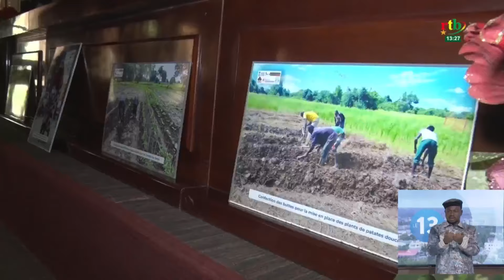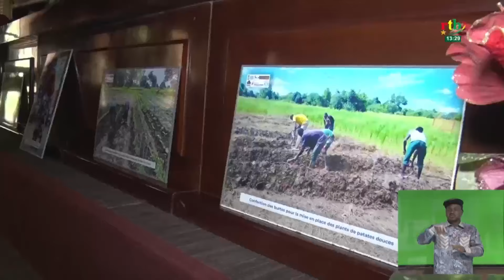Dans la région de l’Est, un programme travaille à renforcer la résilience et la cohésion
Dans la région de l’Est, un programme travaille à renforcer la résilience et la cohésion des populations. Il met l’accent sur la gouvernance locale, les actions humanitaires et la croissance de la production agricole.